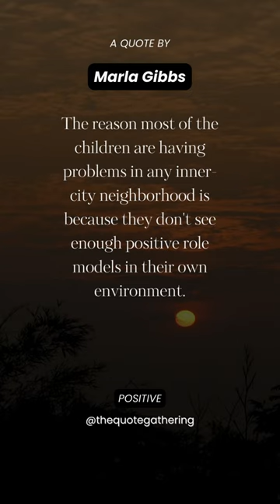A Quote by Maria Gibbs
The Quote Gathering
A beautiful collection of quotes, carefully curated from across the ages, spanning various topics and themes.